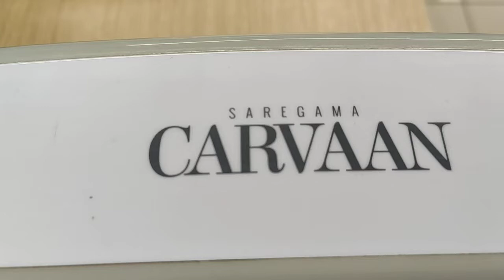Saregama Caravan || How About Use And which Benefits .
How to play music radio Bluetooth And 90s music in one , in saregama karvaan .

Top Search -:

5k Preloaded Old Song

Saregama karwan

Mummy Papa ki Pasand

Saregama Karvan

Saregama mini Carvan

Saregama Karwan Under 2500